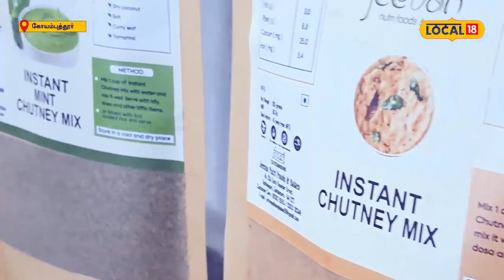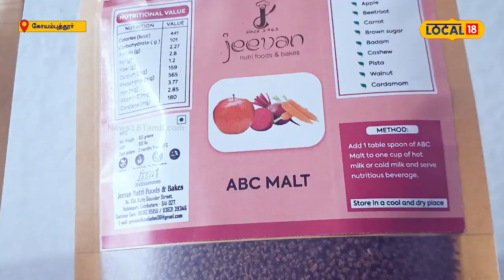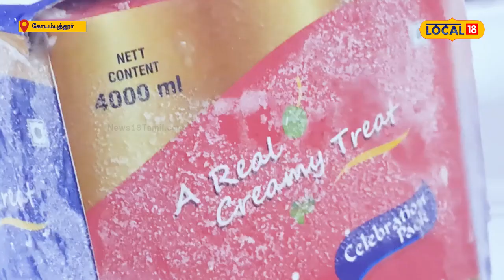இப்படி ஒரு ஐஸ்கிரீம் சாப்பிட்டு இருக்கீங்களா? - கோவையை கலக்கும் சிறுதானிய ஐஸ்கிரீம்!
கோவை ரத்தினபுரி பகுதியை சேர்ந்த பிரவீன் என்பவர் ராகி, வரகு, சோளம் , குதிரைவாலி, சாமை உள்ளிட்ட ஐந்து வகையான சிறு தானியங்களை கொண்டு ஐஸ்கிரீம்களை தயாரித்து விற்பனை செய்கிறார். இது அந்த பகுதியில் மிகவும் வரவேற்பை பெற்றுள்ளது. இதுகுறித்து வீடியோவில் விரிவாக பார்க்கலாம்.